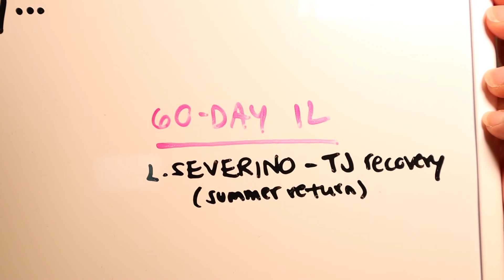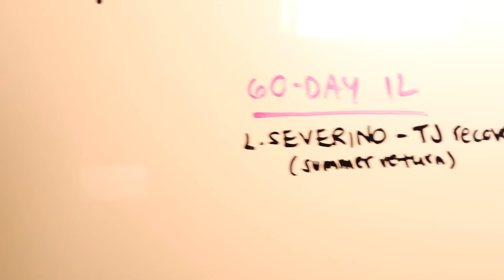KK Zone - ...AND I'M FEELING GOOD - 2021.03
The KK Zone, Episode 2021.03, in which Kara dissects some of her favorite social media posts from Spring Training thus far and previews the Yankees 2021 starting rotation.